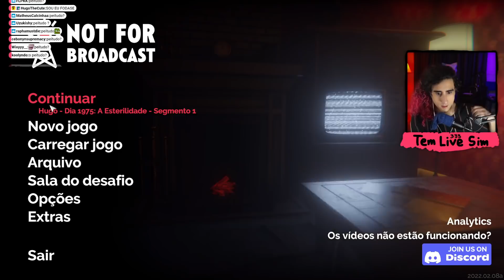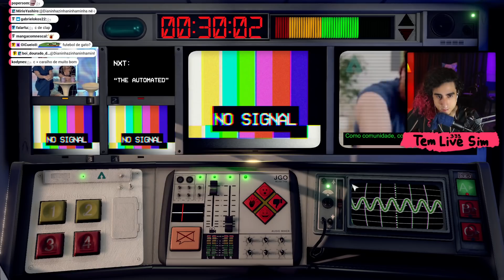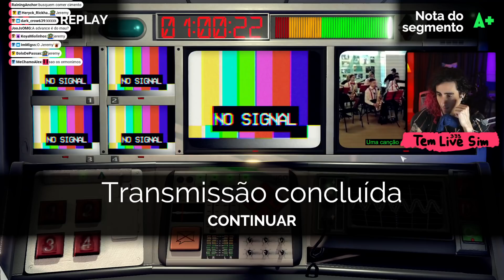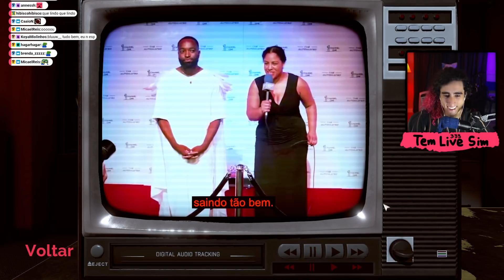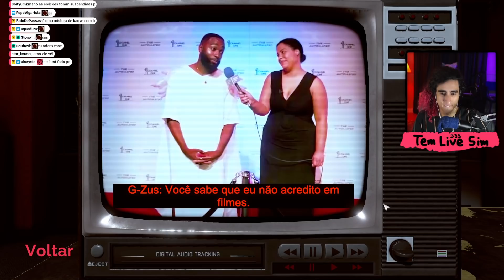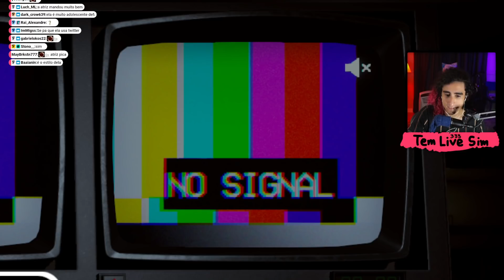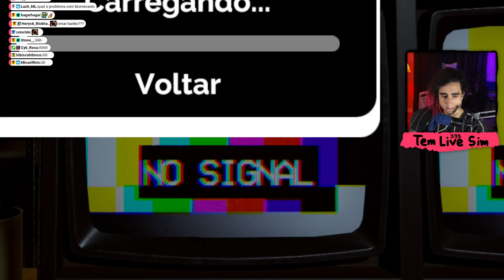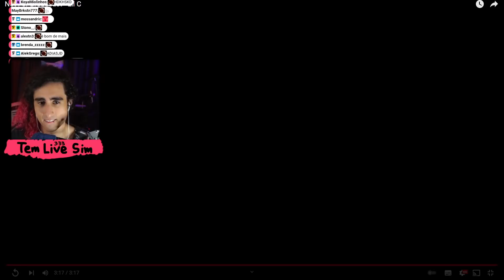Felps E OS JOVENS em Not For Broadcast | #9